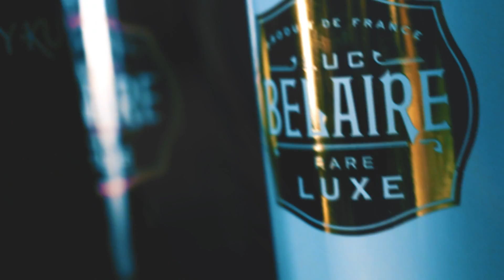Kaso Greene - (White House) | Shot by